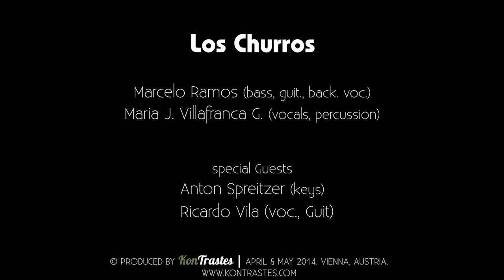Churros-music @ Kulturraum Neruda | April 2014 | El Aprendíz, Amiga mía.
Los Churros live @ Kulturraum Neruda 2014
El Aprendíz | Amiga mía.
(by Alejandro Sanz, arr. by churros-music)

Maria José Villafranca (voc., perc.)
Marcelo Ramos (Bass, Guit., back. voc.)

special Guests:
Anton Spreitzer (Keys)